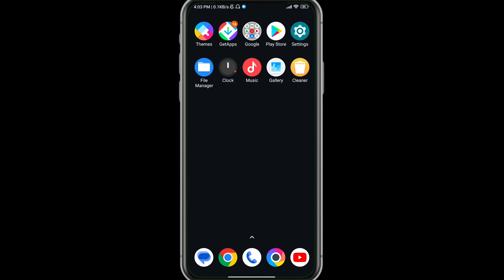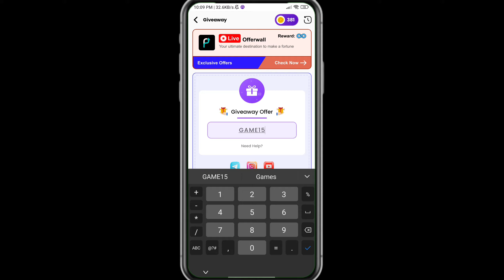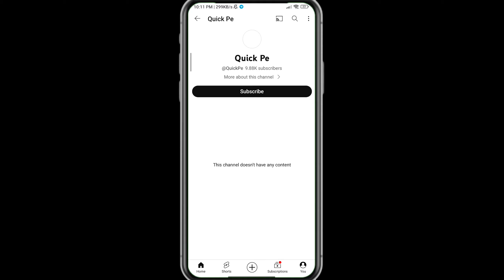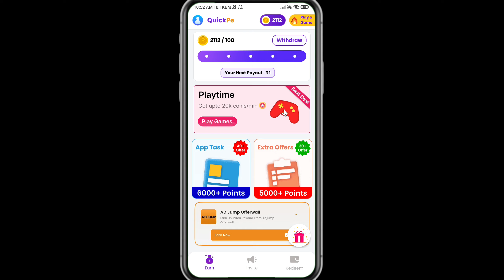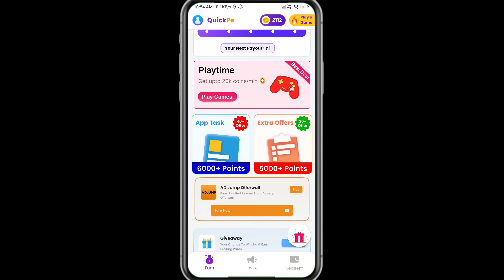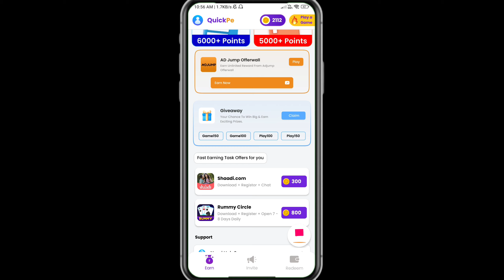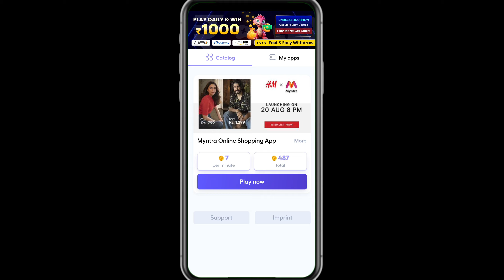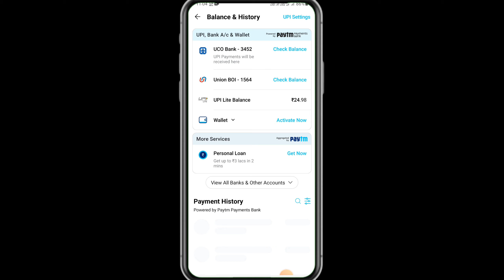5 मिनट में ₹20 FREE में | Paisa Kamane Wala App 2024 | Mobile Se Me Paisa Kaise Kamaye | Earning App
5 मिनट में ₹20 FREE में | Paisa Kamane Wala App 2024 | Mobile Se Me Paisa Kaise Kamaye | Earning App

👇Refferal code 👇
RY4W8M

🙏🙏नमस्कार दोस्तों,आपका बहुत बहुत स्वागत है हमारे चैनल,"ULTRA EARNING" में, मैंने यह चैनल मेरे उन सभी दोस्तों के लिए बनाया है जो Online पैसा कमाने के बारे में अपनी भाषा में जानना चाहते हैं | ULTRA EARNING चैनल में आपको रोजाना एक नयी वीडियो मिलेगी जहां मैं कोशिश करूंगा की आपको online पैसा कमाने के बारे में कुछ जरूरी बातें बताने की कोशिश करूँगा || Please Subscribe UltraEarning , Thanks,जय हिन्द, जय भारत 🙏🙏 ❤️❤️

Ultra Earning
Earning app
Best Self Earning App
New Launch Earning App Real
हर 5 मिनट में ₹20 FREE में
earn online without investment per day in india
paise kaise kamaye without investment 2023
top 10 best earning app without investment 2023
daily best earning app 2023 mobile se
top 10 earning apps for android without investment
best and real online earning app 2023
earning app without investment 2023 for students
best refer and earn apps 2023 without investment
daily earning game app
money earning games without investment
best earning game app without investment 2023
Money online
best website to watch ads and earn money
how to earn money online by watching ads
best app to earn money by watching ads
how to earn money by watching ads on mobile
money earning apps by watching ads
money earning apps hindi 2023
indian earning app without investment
best upi earning app without investment 2023
earning app without upi
pasa kasa kamaye app 2023
paisa kamane wala app without investment
trending paisa kamane wala app
online paise kaise kamaye without investment
mobile se paise kaise kamaye without investment

इस Youtube चैनल पर उपलब्ध जानकारी केवल शैक्षिक और सूचनात्मक उद्देश्यों के लिए है। यह यूट्यूब चैनल वित्तीय सलाह प्रदान नहीं करता है। इस वीडियो में बताए गए विचारों का उपयोग करके, इस बात की कोई गारंटी नहीं है कि आप आय उत्पन्न करने में सक्षम होंगे। परिणाम प्राप्त करने में आपकी सफलता का स्तर, जैसा कि इस वीडियो में बताया गया है। आपके हुनर, मेहनत और ज्ञान पर निर्भर करेगा। हमने यह सुनिश्चित करने के लिए उचित सावधानी बरती है कि इस वीडियो में दी गई जानकारी सटीक है। लेकिन हम यह सुनिश्चित नहीं कर सकते हैं कि इस वीडियो में उल्लिखित वेबसाइटें मोबाइल एप्लिकेशन त्रुटियों से मुक्त हैं। यह यूट्यूब चैनल दर्शकों को सलाह देता है कि पार्ट टाइम / फुल टाइम काम पाने के लिए किसी भी फ्रीलांसिंग साइट्स / कंपनियों के व्यक्तियों को कभी भी कोई शुल्क नहीं देना चाहिए। और हां । ULTRA EARNING चैनल स्पष्ट रूप से आपको किसी भी ऐप या वेबसाइट में पैसा लगाने से मना करता है।